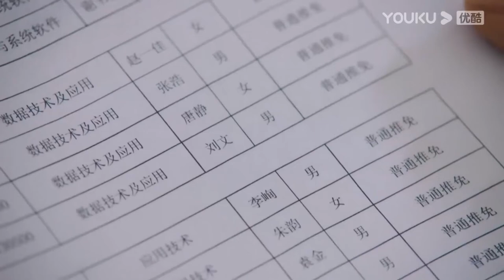确认关系后，灰姑娘迫不及待拍下亲密合照，官宣恋情！【点燃我，温暖你（打火机与公主裙） Lighter&Princess】